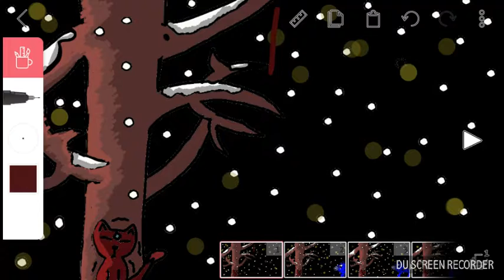Moon star last ever trailer